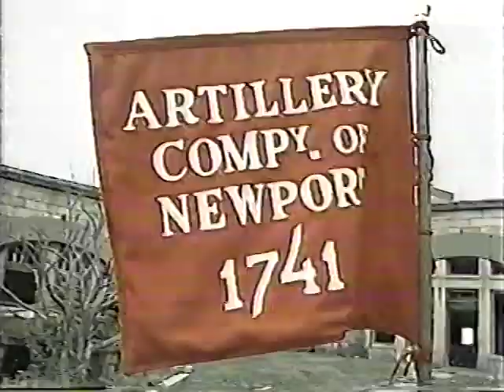Lee Ritenour / Dave Grusin - 18.08.85 w Freddie Hubbard Richie Cole more - BetaGems Lost Media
BetaGems Lost Media

Lee Ritenour & Dave Grusin perform in Rhode Island on the second day of a two day festival running August17-18, 1985, backed by Larry Williams (keys, sax), Abe Laboriel (bass), and Carlos Vega (drums). Also included are performance clips from the same event featuring Freddie Hubbard & Richie Cole, Dirty Dozen Brass Band, Spyro Gyra, Stevie Ray Vaughan, and a clip of BB King from the previous year's 1984 festival. The BetaGems channel also has "Dave Grusin & Lee Ritenour with Michael Franks 1982 performance," "Tuck & Patti & Lee Ritenour 7-14-90 late night TV performance," "BB King April 1988 New Orleans w/Little Feat, Los Lobos, Stevie Ray Vaughan," "Richie Cole & Alto Madness and Stan Getz 1981," and "Richie Cole & Boots Randolph Dec.1984 TV performances."

BetaGems Lost Media